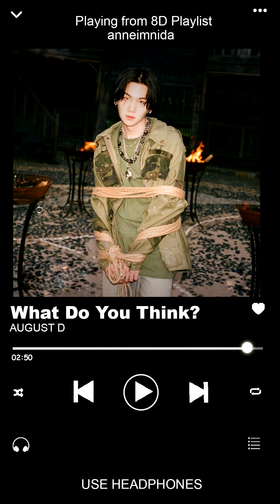Agust D - What Do You Think? [8D USE HEADPHONES 🎧]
Please Use Headphones/Earphones 🎧 & Close your eyes ^^
 I Accept  Request please comment it down here so i can easily find it  ^_^

 Please Click LIKE if you enjoy this video

Agust D - What Do You Think? 8D
Agust D - What Do You Think? Bass Boosted
Agust D - What Do You Think? lyrics
Agust D - What Do You Think? live
Agust D - What Do You Think? 3D
Agust D - What Do You Think? Concert Version